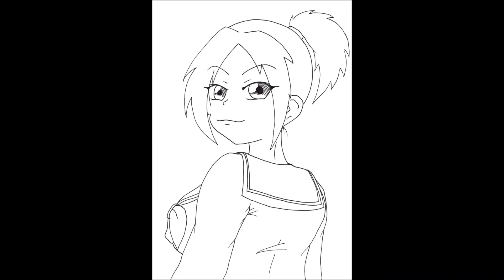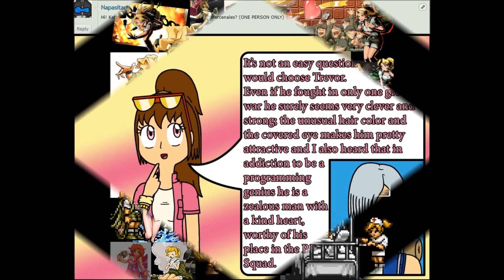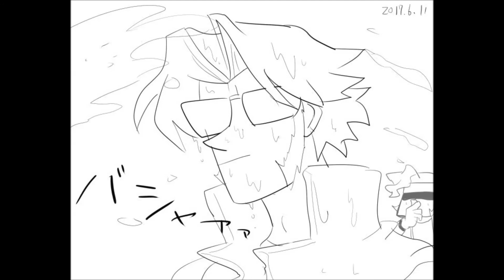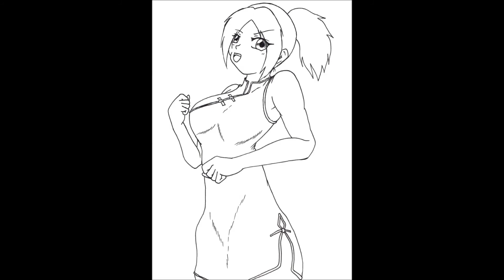metal slug variado 603